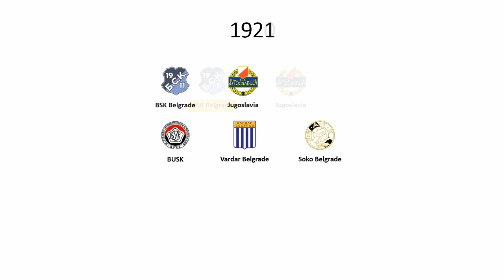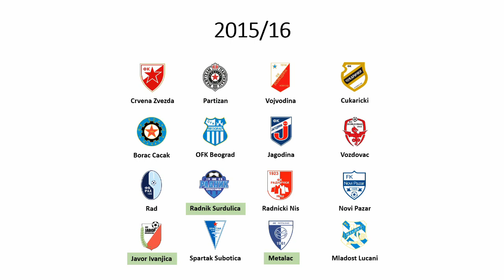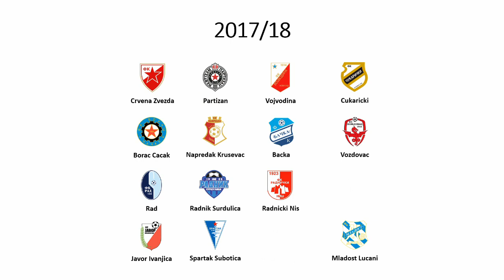Cronologia do Campeonato Sérvio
Cronologia do Campeonato Sérvio de Futebol de 1914 até 2018/19.
Músicas utilizadas:
Midnight Resistance - Flood of Power (Mega Drive)